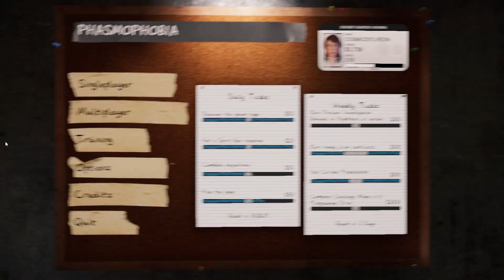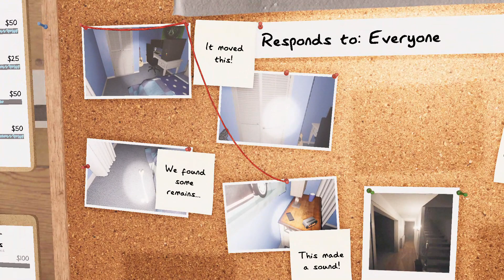Phasmophobia [Real Attempt] - 254